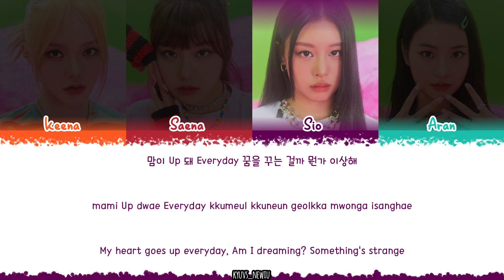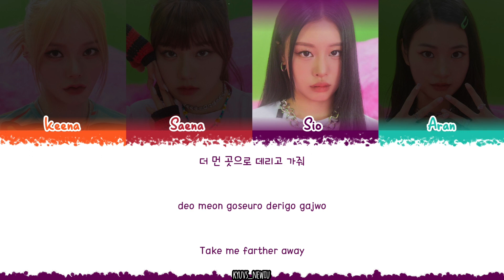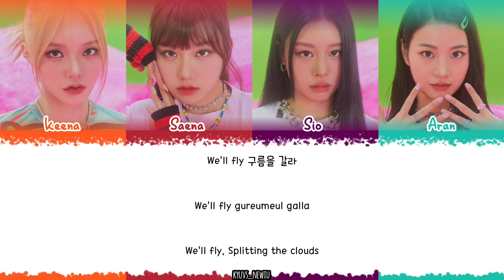FIFTY FIFTY (피프티피프티) – 'Higher' lyrics 《 Color_Coded_Han_Rom_Eng 》